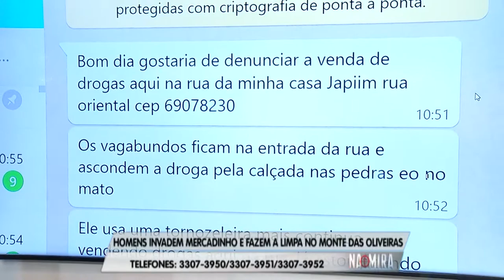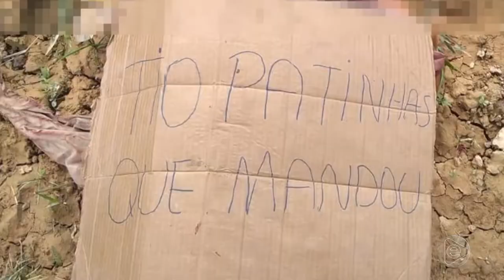Na Mira Em Tempo 09 07 2019 3º Bloco